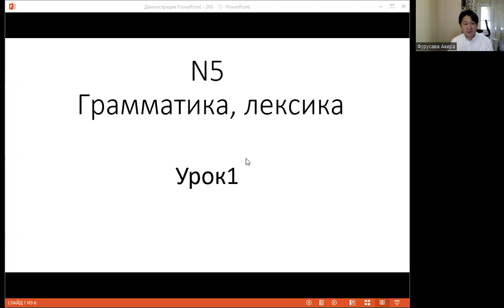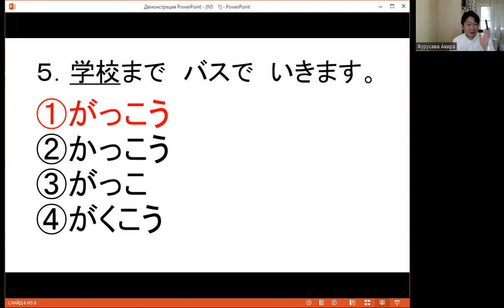N5 Урок1 Иероглифика 【Подготовка к Нихонго норёку сикэн】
Это видео для подготовки к сдаче N5!